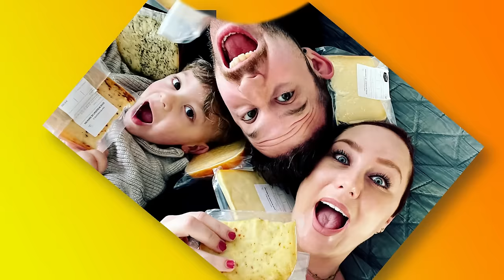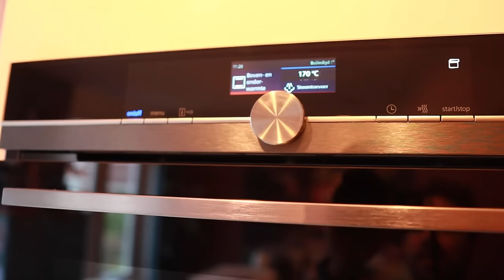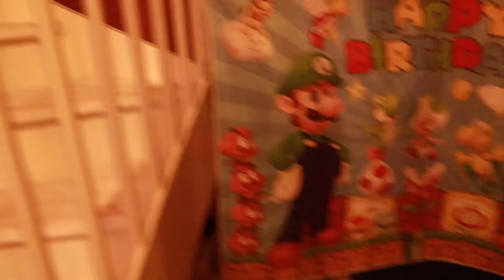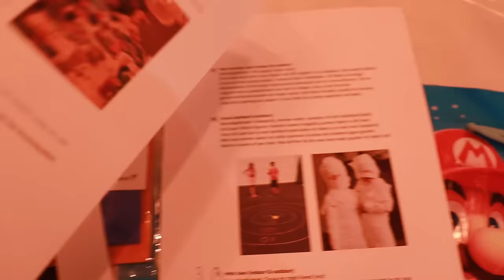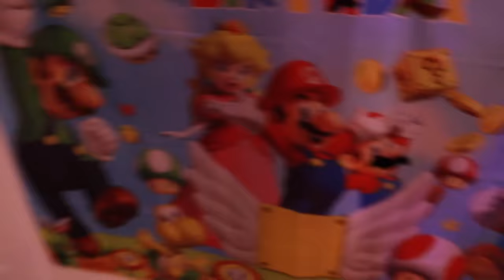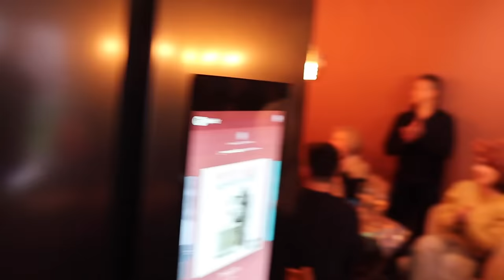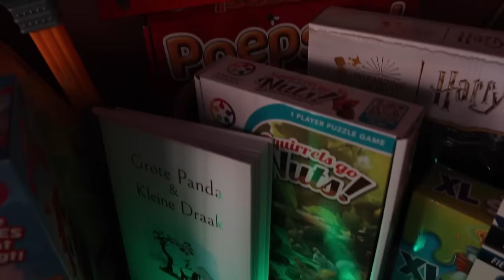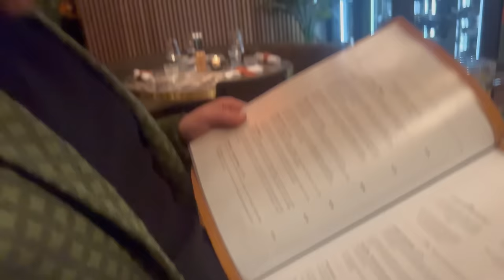JAZZY-SILVER IS JARIG || #584 || CASA DELLA VITTORIA